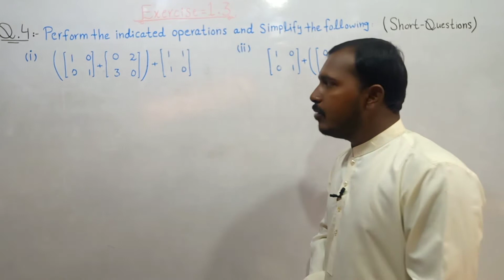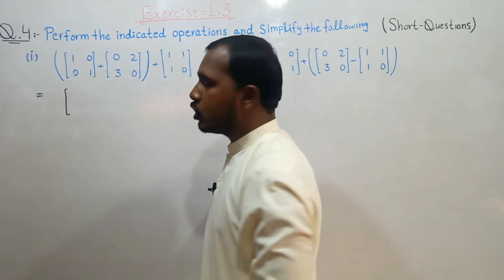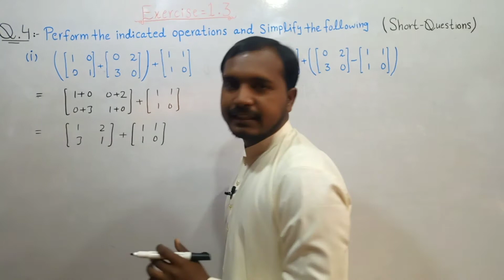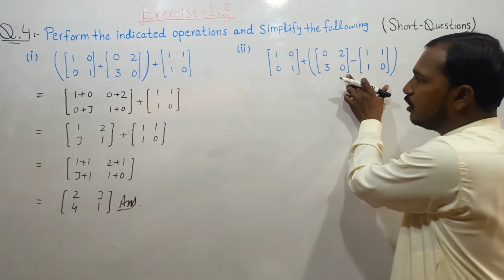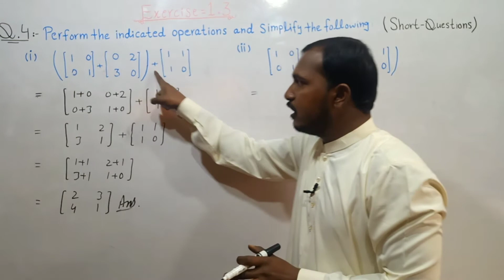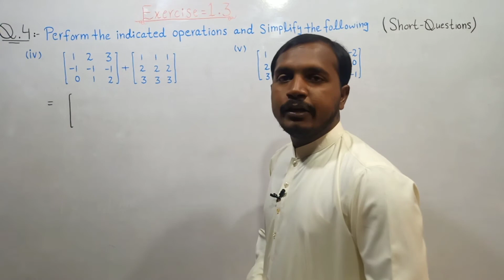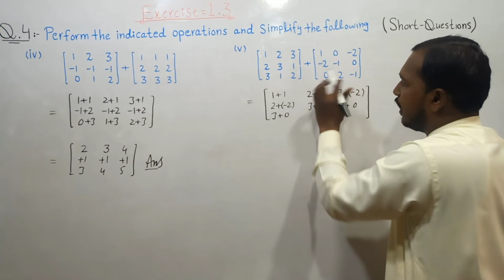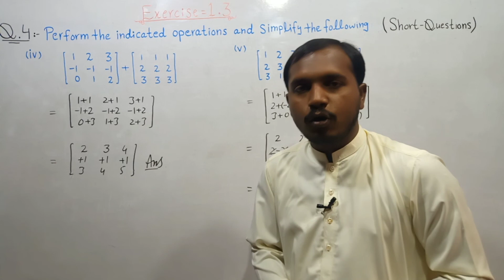Class 9 - Mathematics - Chapter 01 - Exercise 1.3 - Lecture No 06 - Question No 04 In Urdu/Hindi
In this video you learn chapter No.1 Matrices And Determinants Question No 04 .
This lecture is recorded specially for 9th Class Students.
All syllabus Acoording to Punjab Curriculum of Mathematics Book.